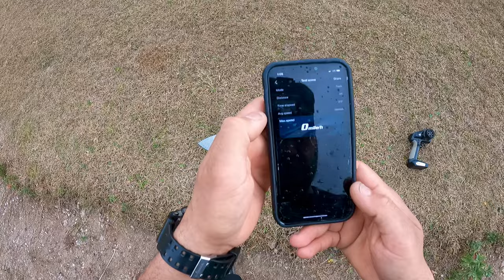UDI TYLOSAURUS DOES 55MPH ON 4s!